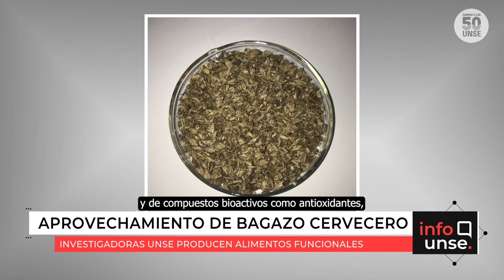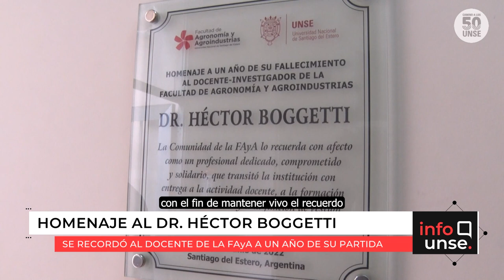INFO UNSE 15/06/2022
Hoy compartimos información sobre:

🔹 Aprovechamiento de bagazo cervecero en la producción de alimentos.

🔹 Acto en homenaje al Dr. Héctor Boggetti

🔹 Visita del Senador Nacional, Dr. Pablo Yedlin. Conferencia “Políticas Públicas y Atención Primaria de la Salud”